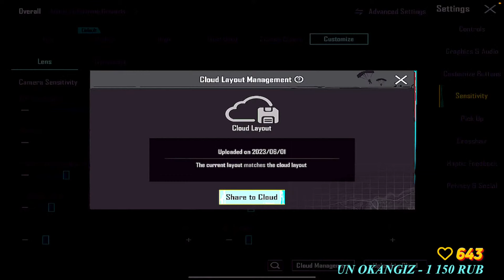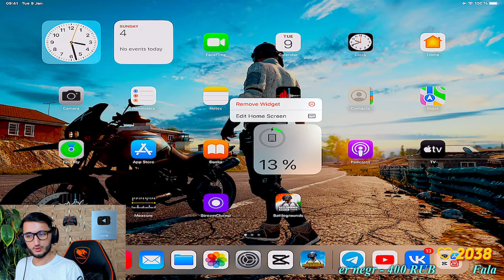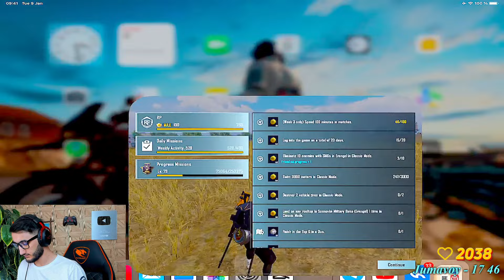ONLY TOP-1 IN CLASSIC MODE. LET'S GOOO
Taklif va murojatlar uchun Telegramdan bog'laning!

500 $ DONAT - SHAVE MY BEARD 😂😂😢

1ga1 = 50 ming so'm
uzCARD// 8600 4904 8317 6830
1vs1 + add friend = 500 ruble

Name: DAVRON
Age: 23+ y.o.
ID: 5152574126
Team: LAPAR TEAM
Device: iPad PRO M1(2021) iPhone 13 ProMax
Hertz: 140Hz (90 fps)
6 fingers + Gyro
Started playing: Season 2 (with GALAXY a7 2018)

to JOIN my clan:
K/D 5+ (100+ match)
ID name card
at least 16+ y.o.

Headset: HyperX Cloud 2
PC: IDK tbh
Micro: HyperX Quadcast S White
Stream soft: OBS + DOU WAN
Keayboard+Mouse: AVT tec
Web Camera: LOGITECH BRIO 4K